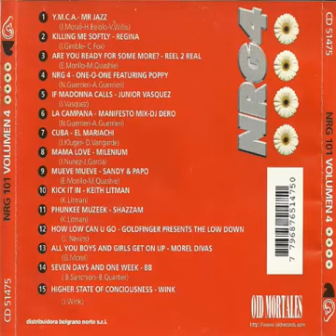DJ Dero - La Campana (Manifiesto Remix) ENERGY FM 101.1 Vol 4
Año 1996
LINK DE DESCARGA
CD Completo trackeado